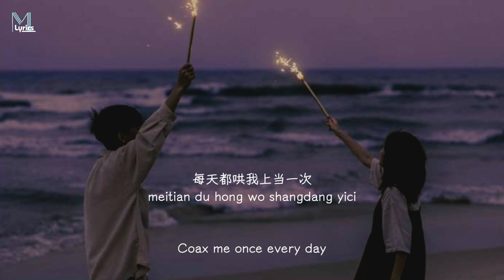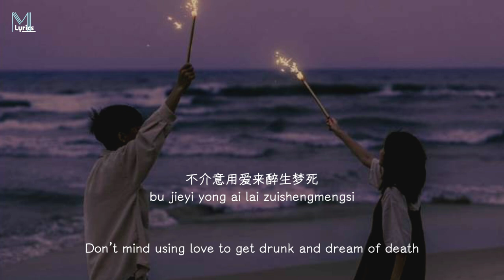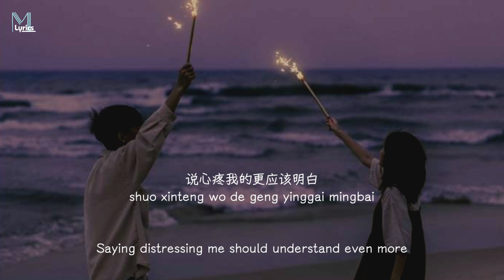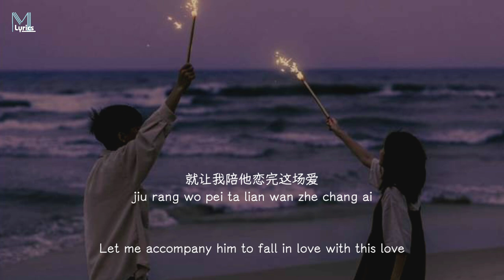WiFi (歪歪) - Da Mian (大眠) Lyrics 歌词 Pinyin/English Translation (動態歌詞)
WiFi (歪歪) - Da Mian (大眠) Lyrics 歌词 Pinyin/English Translation (動態歌詞) with your friends!